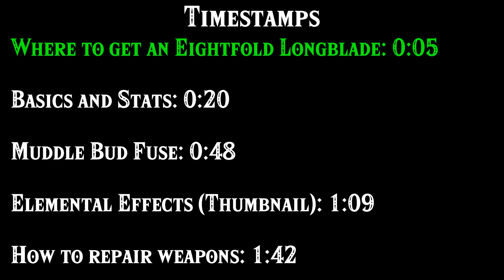You didn't know how good the Eightfold Longblade really is! (TOTK)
Learn how to use the Eightfold Longblade like a pro and look like an anime protagonist in totk!

Timestamps

Where to get an Eightfold Longblade: 0:05
Basics and Stats: 0:20
Muddle Bud Fuse: 0:48
Elemental Effects (Thumbnail): 1:09
How to repair weapons: 1:42

Gameplay From: The Legend Of Zelda Tears Of The Kingdom